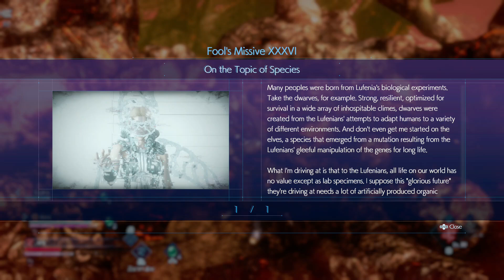Let's Play Stranger of Paradise Final Fantasy Origin 068: Nice try, Ahriman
*double axhandle to the eye*